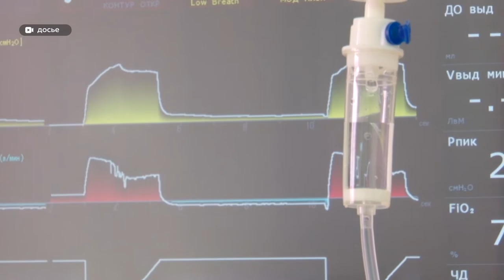Корпоративам быть: изменения в «антиковидный указ» и другие заявления главы региона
На этой неделе стало известно, что новогодним корпоративам все же быть! Губернатор Виктор Томенко внес соответствующие изменения в «антиковидный указ». Обязательным условием при этом остается наличие QR-кода. О других заявлениях главы региона расскажем в сюжете